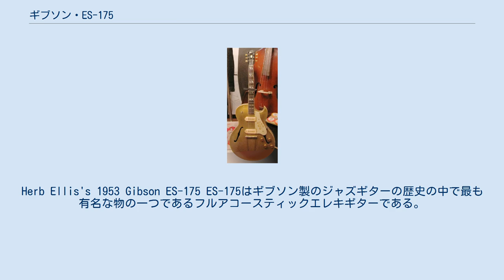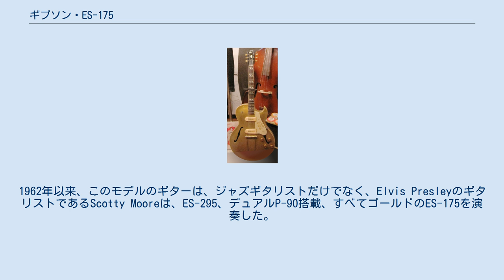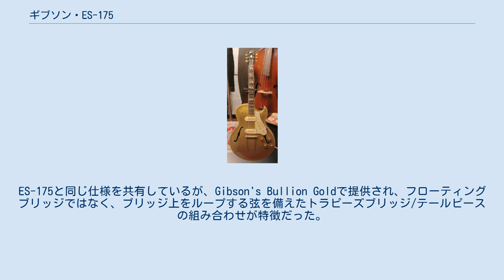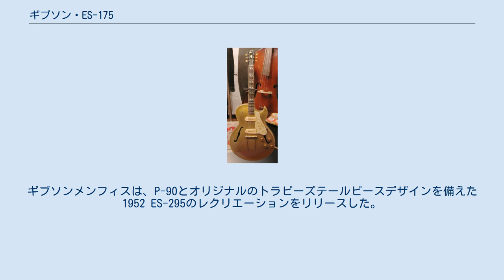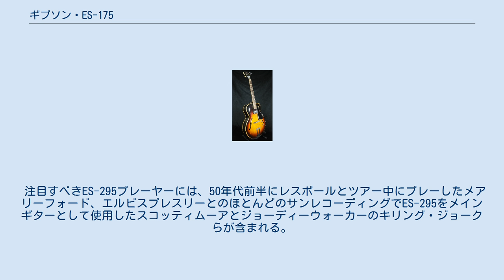ギブソン・ES-175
Herb Ellis's 1953 Gibson ES-175 ES-175はギブソン製のジャズギターの歴史の中で最も有名な物の一つであるフルアコースティックエレキギターである。
24 3/4インチ 628.65mmスケールのネックにブランコテールピースとフル中空ボディにチューン-O-マチックブリッジ等のスペックを持つ。
1949年より68年間連続生産されたが、2019年のギブソンのラインナップからは削除された。
 シングルまたはデュアルピックアップのアーチトップエレキギターである。
ギブソンのL-5やスーパー400とは異なり、ラミネート構造になっており、材料と構造のコストを抑え、大音量のフィードバックを扱うのに役立った。
 ES-175には、平行四辺形のインレイが付いたローズウッド指板、3インチ幅の深いボディ、フローティングブリッジ、1つまたは2つのハムバッカー（最新のモデルには、ギブソンの57クラシックピックアップ、1950年代後半のPAFピックアップのレプリカ）、20フレットが採用された（以前のモデルは19フレット）。
ピックアップごとに独立したボリュームおよびトーンコントロールが付いている。
ネックは標準的なギブソンスケールの24.75インチで、通常はナチュラルのサンバースト仕上げだが、ギブソンは黒、白、ワインで限定されたランを生み出した。
ハードウェアは通常、クロムまたはニッケルであり、ゴールドプレートは限定版だった。
 ES-175は、ギブソンのハイエンドアーチトップモデルの安価な代替品として設計された。
 ES-175は1949年にL-5に代わるギブソンのミッドレベルラミネートトップとして、またL-4のエレキバージョンとして登場した。
また、スタイリッシュなフィレンツェのカッタウェイを備えた最初のギブソンエレキギターだった。
その最初のモデルは1つのシングルコイルピックアップ（P-90）と彫刻が施されたローズウッドブリッジがあった。
モデルの名前は、175ドルの販売価格から由来している。
1953年に、2ピックアップモデルであるES-175Dが導入された（これ以前は、2ピックアップモデルはカスタムオーダーでき、ピックアップごとにボリュームノブが付いており、マスタートーンが下部に配置されていた）。
ES-175またはES-175Dは、サンバースト仕上げまたはナチュラル仕上げのいずれかで注文できた。
 1957年2月から、ES-175にはハムバッカーが装備された。
Pat Methenyなどの多くの新しいジャズギタリストは、これらを使用してJoe PassとWes Montgomeryの"heart"L5 のサウンドをエミュレートした。
ハムバッカーを搭載したES-175は、その豊かな音色が高く評価された。
 1969年、ノーリンがCMI（シカゴ楽器）からギブソンを買収する少し前に、ギブソンはヘッドストックの角度を17度から14度に変更するなど、ライン全体の変更をし始め、ワンピースのマホガニー材の代わりにスリーピースのメイプル材に変更し、ネック裏にボリュートの膨らみを追加した。
ES-175は、1970年代半ばまでこれらの変更をほとんど免れた。
1976年、3ピースのメイプルネックがワンピースのマホガニーネックに置き換わり、ボリュートが追加され、木製のブリッジがナッシュビルタイプのブリッジに置き換えられた。
 1970年代半ばまでに、ギブソンはシングルピックアップモデルを廃止した。
 1976年、ギブソンはES-175の薄型ボディモデルであるES-175Tを発表した（より多くの豪華なアポイントメントを持つES-125TCDによく似ていた）。
それは3年間生産され、サンバースト、より高価なナチュラル、そしてワインレッドの色展開だった。
モデルは人気がなく、1979年に廃止された。
 2002年に、ギブソンはスティーブ・ハウの1964年 ES-175に基づいたハウのシグネーチャーモデルをリリースした。
2012年に、ギブソンは1959 ES-175復刻版、シングルピックアップおよびデュアルピックアップモデルの2種をリリースした。
それは1970年代以来最初の量産ES-175シングルピックアップモデルであった。
 ジャズギタリストJoe PassがES-175を演奏し、caに寄付された。
1962年以来、このモデルのギターは、ジャズギタリストだけでなく、Elvis PresleyのギタリストであるScotty Mooreは、ES-295、デュ...